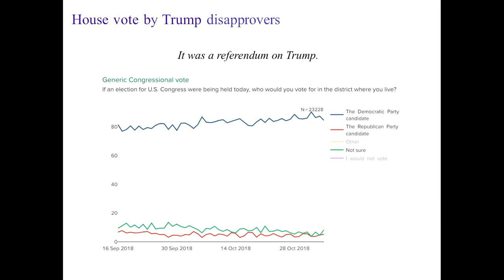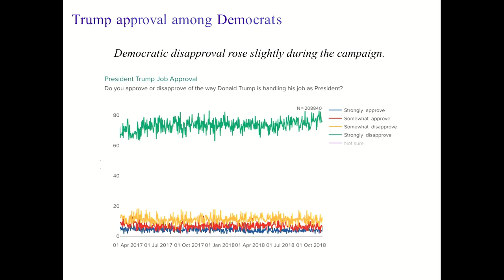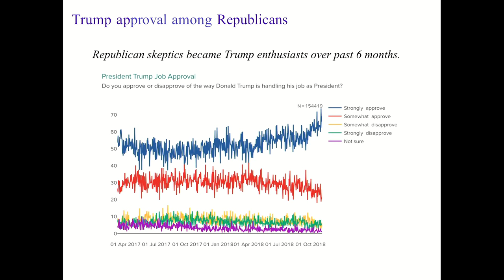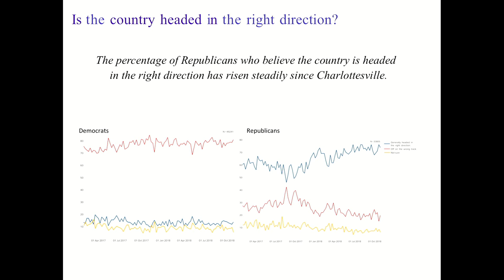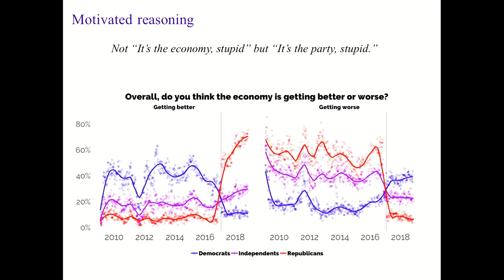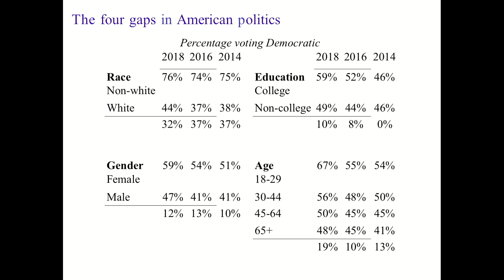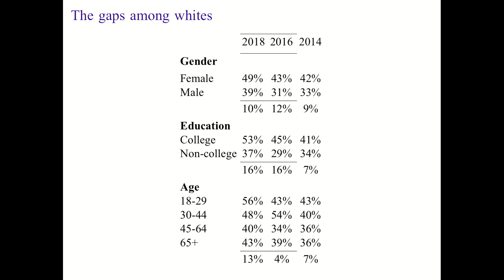Navigating Gridlock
Join us today at 1:00 p.m. Eastern from the Hoover institution in DC as we explore the current state of gridlock in our nation's capital. Our first session will examine the results of the midterm elections, while our second will discuss paths forward. It all wraps up at 3:15.